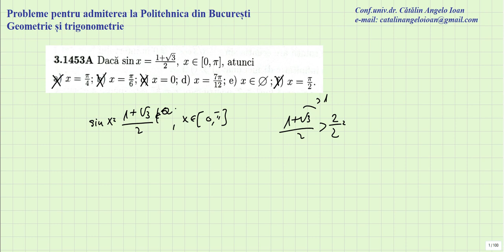Probleme pentru admiterea la Politehnica din Bucuresti Geometrie si trigonometrie 1453